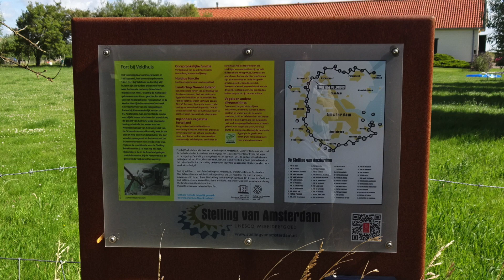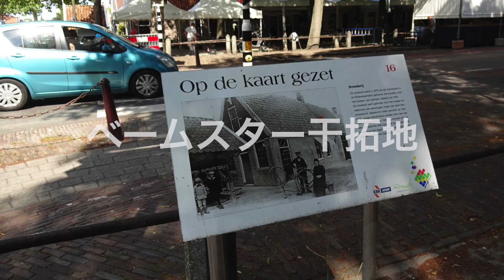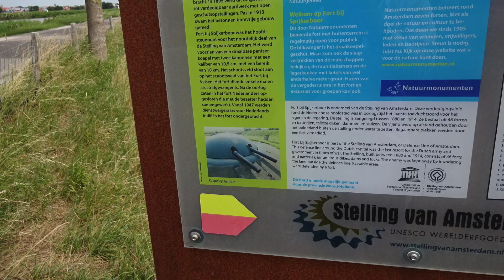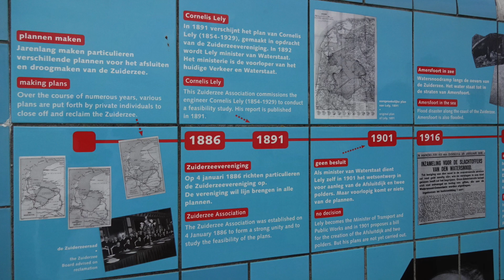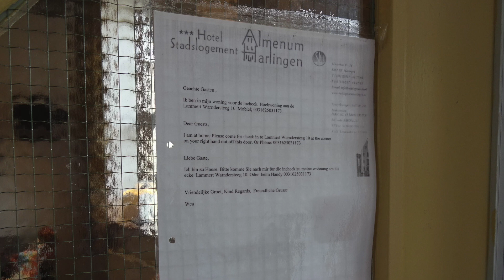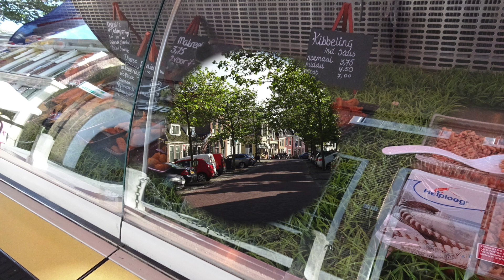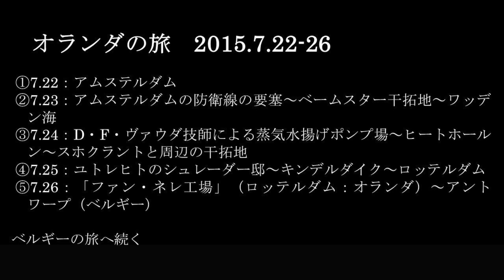オランダの旅２（アムステルダムの防衛線の要塞～ベームスター干拓地～ワッデン海）2015.7.23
オランダの世界遺産を巡ります。
オランダ二日目の今日はアムステルダムの空港でレンタカーを借りて北の地方に向かいます。

参考：地球の歩き方
参考：世界遺産アカデミー